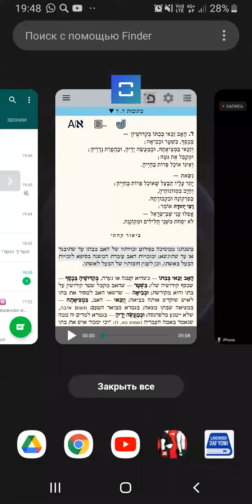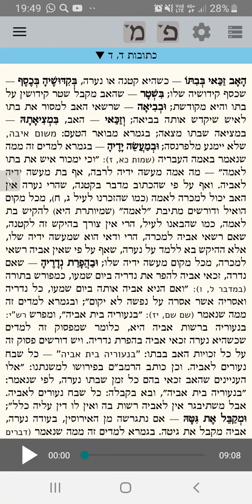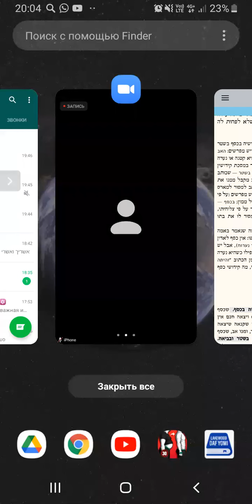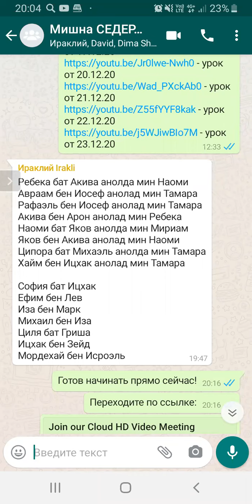ЕЖЕДНЕВНЫЕ УРОКИ Тема: Мишна СЕДЕР "НАШИМ" c р. Йосефом Рафаэли урок от 28.12.2020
Трактат "Ктубот" ("Брачные договоры") - 4 глава 4 мишна